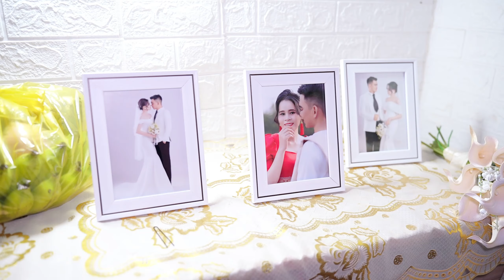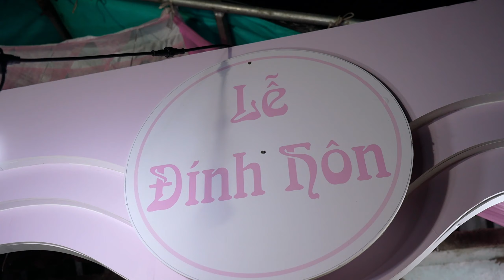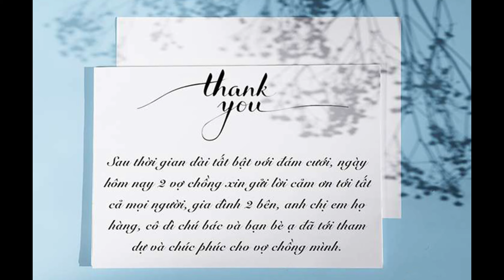Đám Cưới Chăm / Văn Hiến & Xuân Hương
Xin chào cả nhà đã đến với kênh Cô Gái Dân Tộc nơi tìm hiểu những bản sắc và cuộc sống của dân tộc việt nam và những cô gái dân tộc xinh duyên dáng